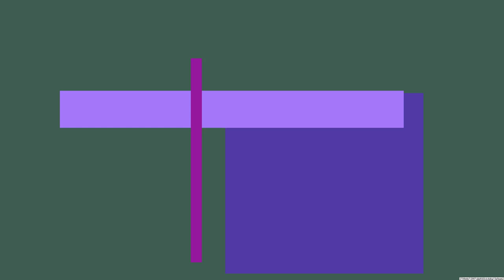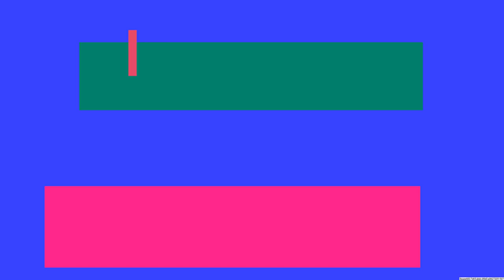108 What Help us! 1484450901678